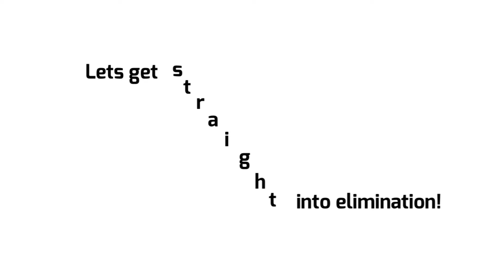Glade’s Object Voting 6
Heavily inspired by Epic’s Object Voting